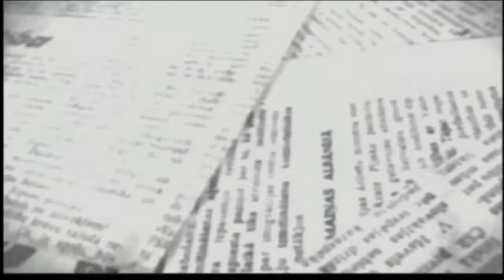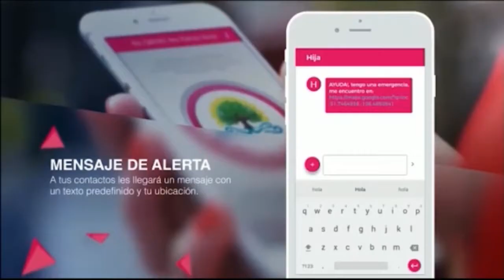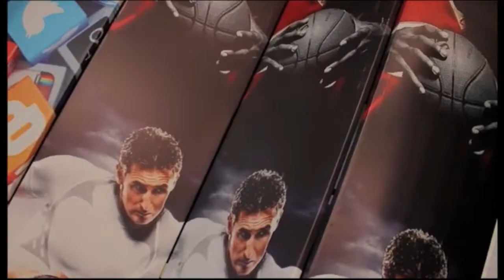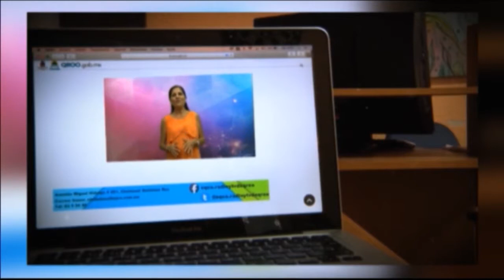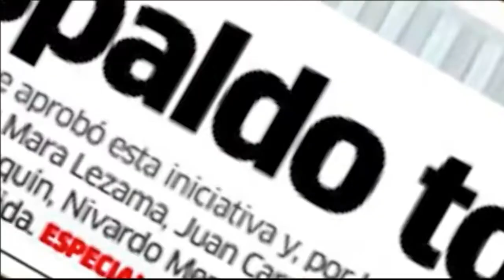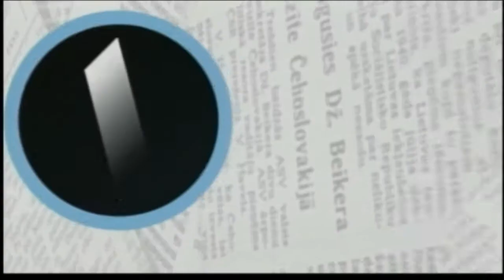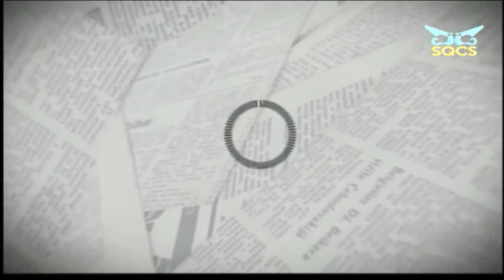Emisión de Punto x Prunto Periodismo sin Censura con Sandra Romero e Invitados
12-Agosto-2019 EnVivo a través del Sistema Quintanarroense de Comunicación Social -SQCS en nuestra Emisión de Punto x Prunto Periodismo sin Censura con Sandra Romero e Invitados